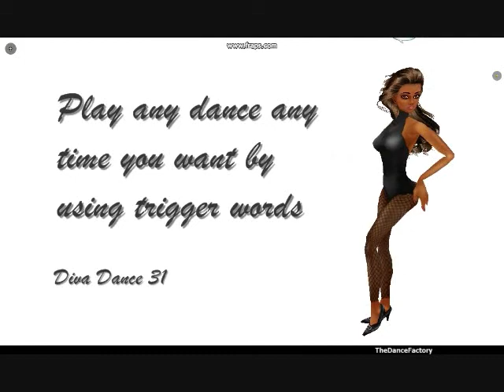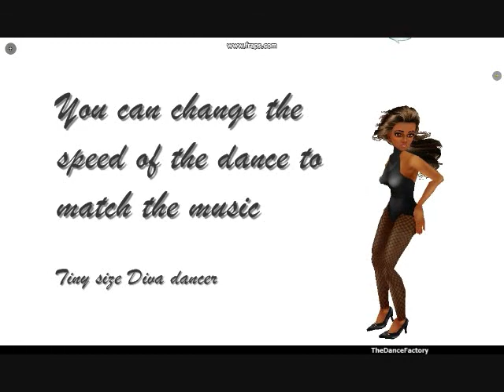IMVU Diva Style Dance 4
Inspried by the Beyonce's performance in the video "Check On It", this fourth Diva dance has a collection of 8 different dance moves that allows you to dance like an amazing Diva. What you see in this video is directly captured from the 3D chat program IMVU. Please visit TheDanceFactory's catalog page on IMVU to see a wide collection of quality products.